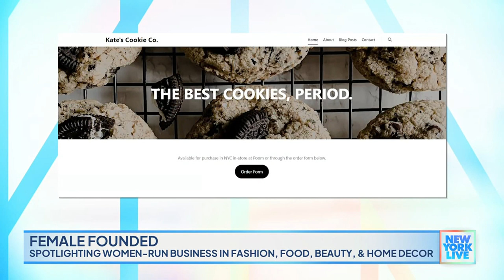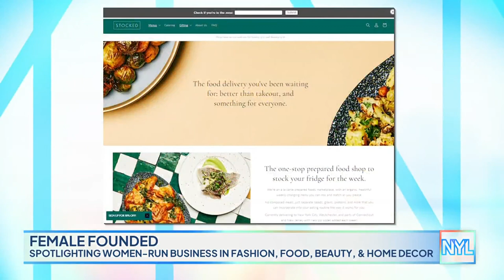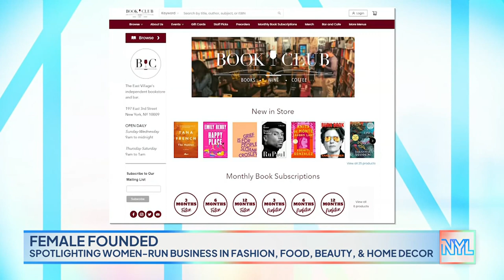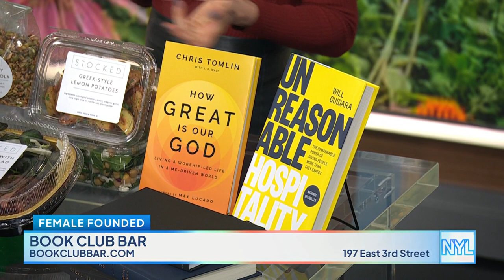Spotlighting women run businesses in fashion, food, beauty & home decor | New York Live TV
Lifestyle expert Kris Wylder showcases women-run businesses. She tells Sara Gore all about Kate’s Cookie Co., Albisa Candles, Lights Lacquer, Stocked, and Book Club Bar.